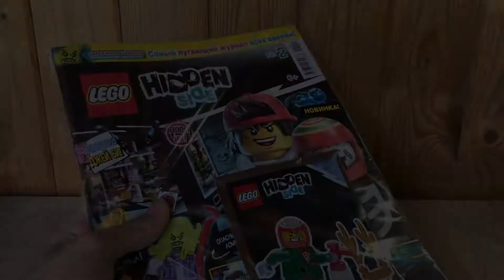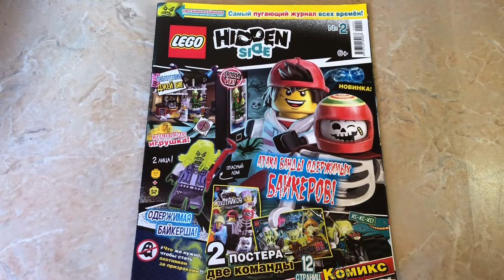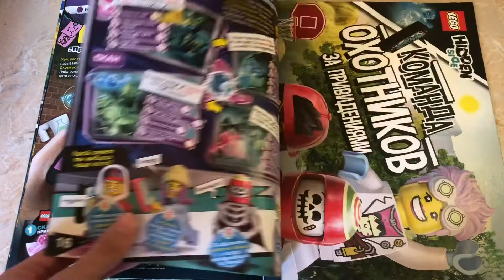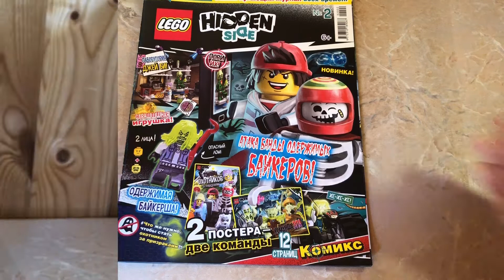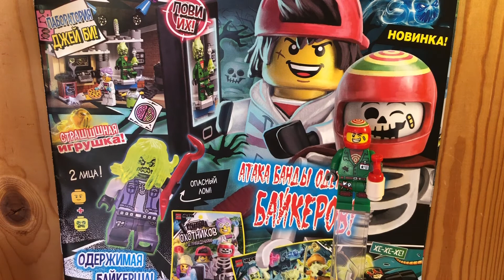Обзор на журнал Lego Hidden Side #2 за 2020 год